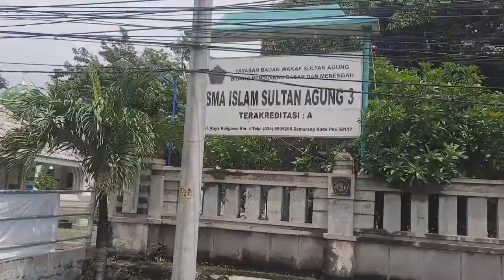Profil SMA ISLAM SULTAN AGUNG 3 SEMARANG